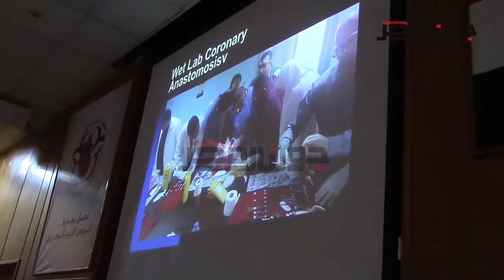محلب و وزير الصحة يتفقدون أعمال التطوير بمعهد القلب